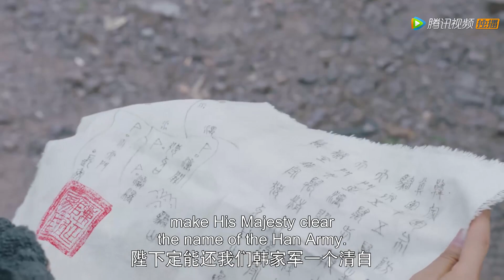EP23 The Heiress | Han Shiyi Loss Her Trust From Fifth Prince, Thinks He's A Liar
Your CDRAMA 2020 | The Heiress 女世子 | EP23 | ENG SUB

The Heiress 女世子
【Synopsis】The story of Duke Han's eldest daughter Han Yuanniang, who disguises as a man to replace her twin brother Han Shiyi. A series of love and hatred stories happen with the Fifth Prince.
【Starring】Jo Jiang, You Jinru, Wang Anyu, Melody Tang, Wu Yang